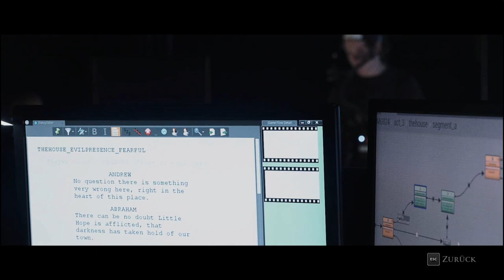The Dark Pictures Anthology Little Hope | Little Hope Bonus | Interview Will Poulter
Interview mit Will Poulter, der eine wichtige Rolle in The Dark Pictures Anthology: Little Hope spielt. Er spricht über seine Rolle in dem Horror-Abenteuer, die Story-Grundlage, die Interaktion mit anderen Schauspielern und die unterschiedlichen Versionen, die aufgrund der Entscheidungsmöglichkeiten im Spiel produziert werden mussten.
Mein Discord Server:
Hier zu meinem Twitch Kanal:
Hier zu meinem Instagram Kanal:
Hier zu meinem Twitter Kanal:
Hier zu meiner Facebook Seite